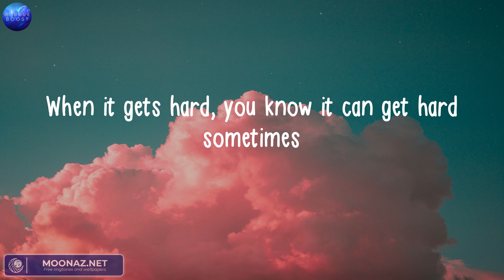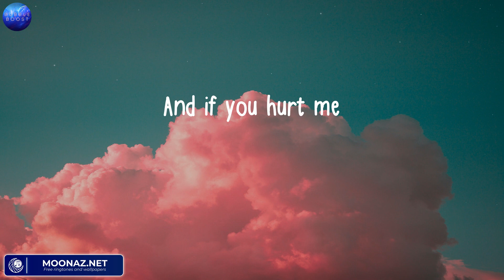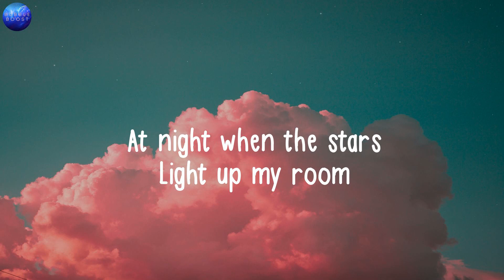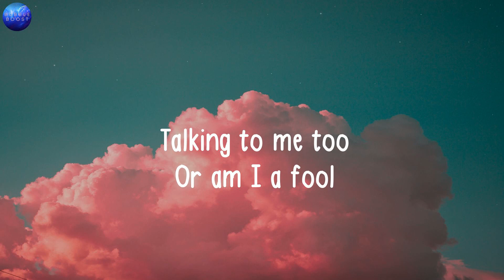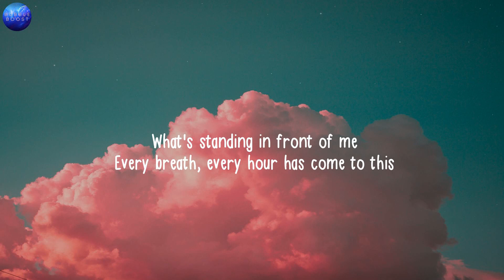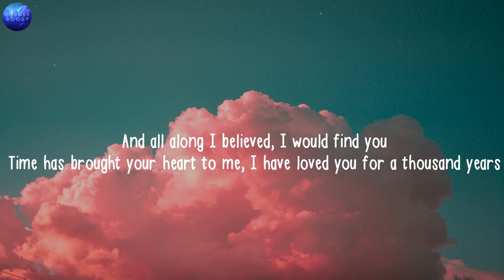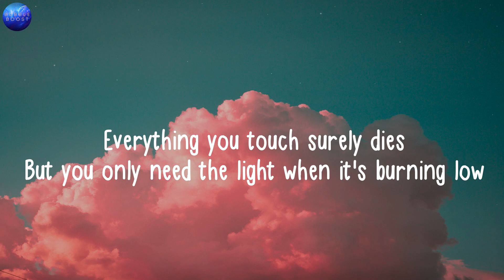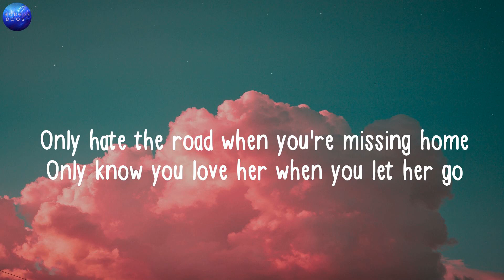Ed Sheeran, Photograph (Lyrics), Bruno Mars, Talking to the Moon, Christina Perri, A Thousand Years